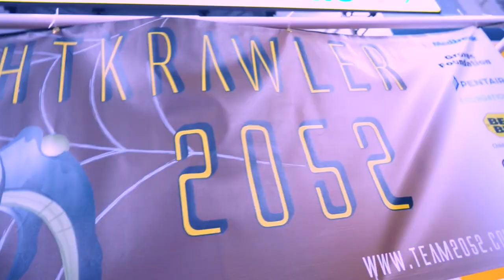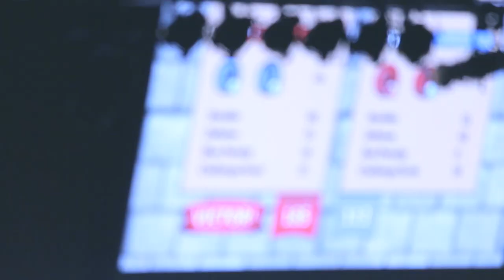10,000 Lakes Regional Recap | Chairman's Award and Regional Winners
This past weekend Team 2052 KnightKrawler attended the 10,000 Lakes Regional in Minneapolis, MN, and finished Qualification matches ranked first. Watch and see how we closed competitions! Thanks goes out to our alliance partners, 525 and 3018, as well as our students, parents, mentors, sponsors, and volunteers.
▼ Links Below ▼

"Cloud 9" by Valesco (Provided by Argofox)